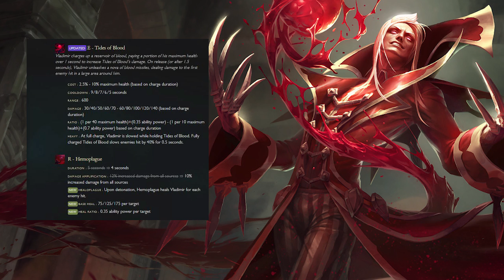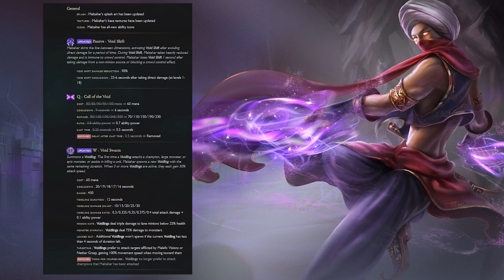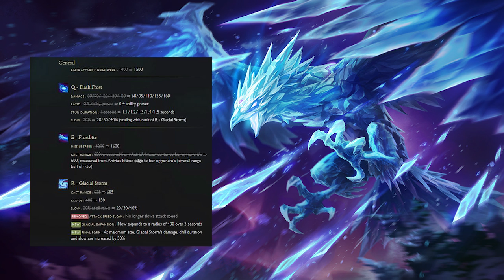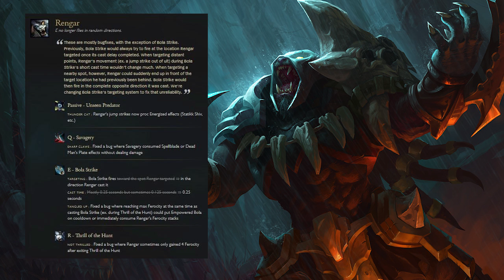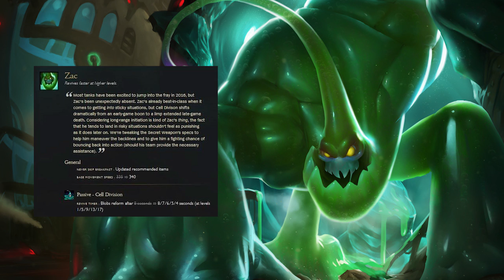Patch Notes 6.9: Champion Updates - League of Legends